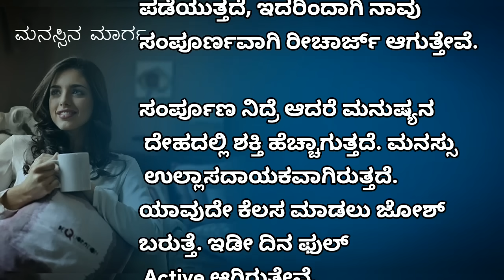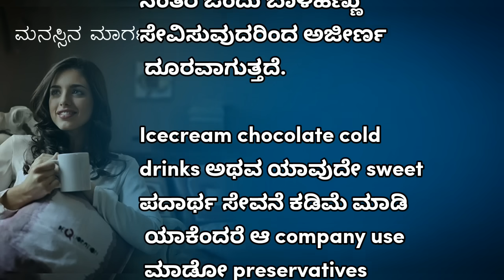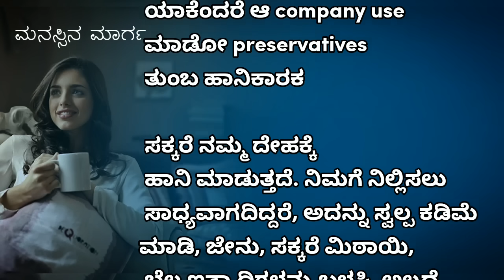ಆರೋಗ್ಯವಾಗಿರಲು 20 ನಿಯಮಗಳು useful information healthy tips Kannada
Quotes in Kannada useful healthy tips in kannada

useful information in kannada motivation lessonablestory usefulinformationkannada | manasina marga